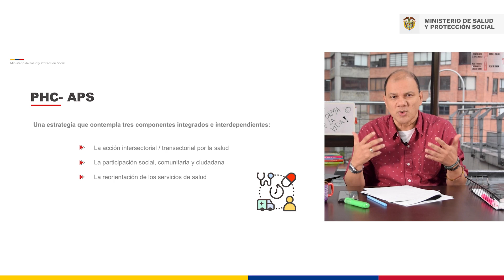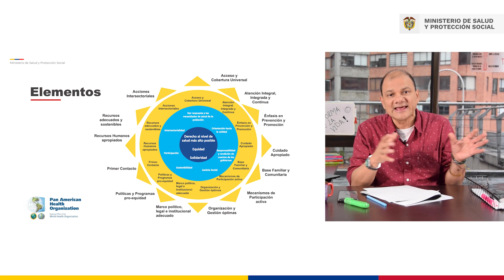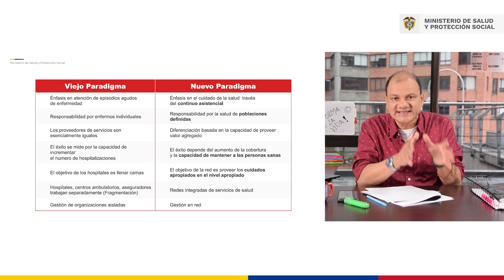La atención primaria en el modelo actual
Intervención del viceministro de Protección Social Luis Alberto Martinez, sobre la atención primaria en el modelo actual, hacia un nuevo modelo de atención.